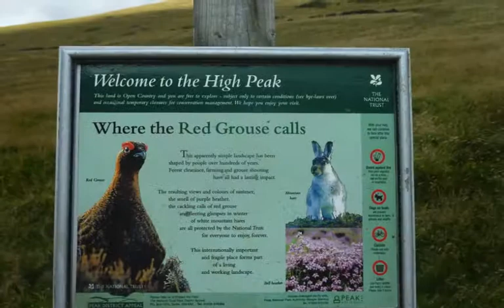Kinder Scout Walk 31 8 13 2 Large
Slide show from my walk up Kinder Scout on Saturday.